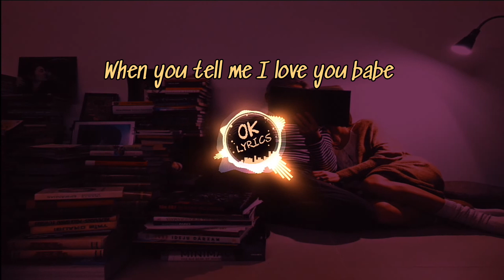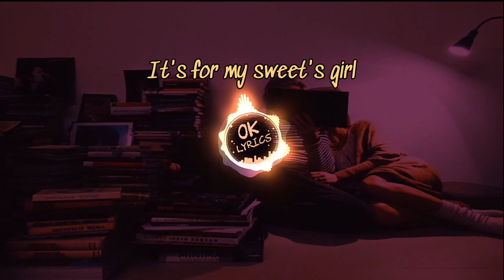Zomra الوفاء / fullfilment Lyrics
Zoufree الوفاء
Zoufree الوفاء paroles
Zomra الوفاء paroles
Zoufree الوفاء lyrics
Zomra الوفاء lyrics
Zoufree الوفاء  كلمات
Zomra الوفاء  كلمات
Zoufree الوفاء fullfilment paroles
Zomra الوفاء fullfilment paroles
Zoufree الوفاء fullfilment Lyrics
 Zoufree الوفاء fullfilment كلمات
Zomra الوفاء fullfilment كلمات
Zoufree Ifm
Zoufree قناديل السماء
Zoufree الوفاء
Zoufree freestyle
Zoufree قدر الملوك
Zoufree reaction
Zoufree Zomra عبر نافذة
Zoufree zomra
Zoufree قناديل السماء reaction
Zoufree 5
Zomra zoufri
Zomra Ifm
Zomra khabla
Zomra peace and war
Zomra حين ميسرة
Zomra ala
Zomra freestyle
Zomra ala el castro
Balti Ya galbi
Balti ya hasra
Balti ya lili
Balti mister you
Balti mama
Balti douza douza
Balti zaza
Balti chafouni zawali
Balti haha
Balti clandestino
pewdiepie
pewdiepie
pewdiepie
pewdiepie
pewdiepie
pewdiepie
pewdiepie
pewdiepie
markiplier
markiplier
markiplier
markiplier
markiplier
markiplier
markiplier
david dobrik
david dobrik
david dobrik
david dobrik
david dobrik
david dobrik
david dobrik
david dobrik
david dobrik
قيس سعيد
قيس سعيد
قيس سعيد
راشد الغنوشي
راشد الغنوشي
راشد الغنوشي